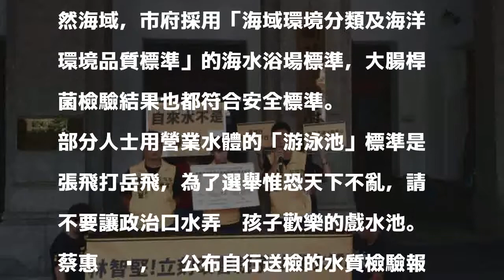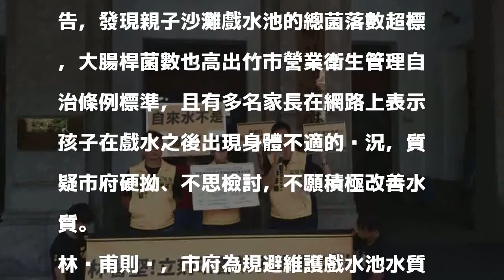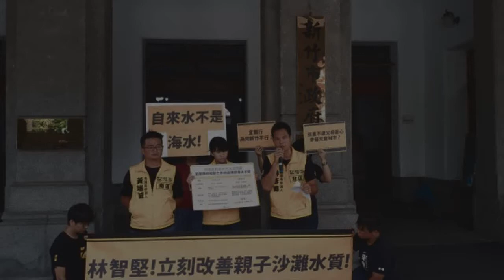時力批親子沙灘水質差 竹市府：符合安全標準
［記者洪美秀／新竹報導］時代力量新竹市議員參選人蔡惠婷、林彥甫、黃瑞誠今天在市府前再度抨擊市府對親子沙灘戲水池水質超標問題視而不見，要求市府應比照宜蘭縣冬山親水公園，採用游泳池的水質標準，改善水質，讓民眾玩得開心又安心。

發表評論評論如下。